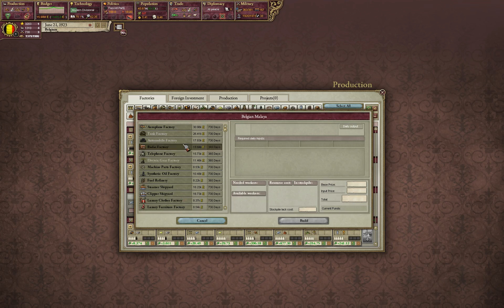Let's Play Victoria 2- Belgium Ep.13 Neverending War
Lets Play Victoria 2! In this series we play as Belgium and try to finagle our way to the top rank. Will we succeed? Or will we get eaten up by the Great Powers that surrounds us?